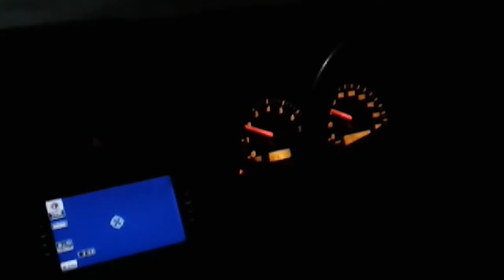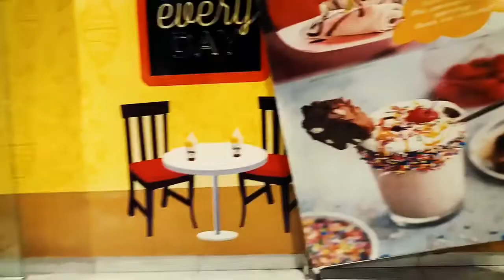Icecream sticks k scnz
Hello g!
  This is my new vlog watch this and enjoy
QNA and Prank video coming soon.